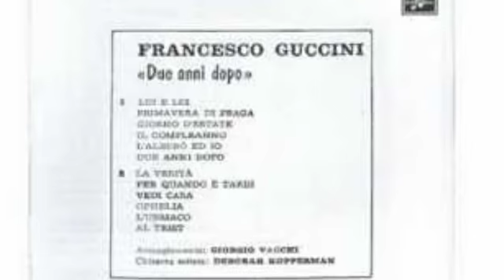Francesco Guccini - L'albero Ed Io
Dall'album "Due anni dopo", 1970